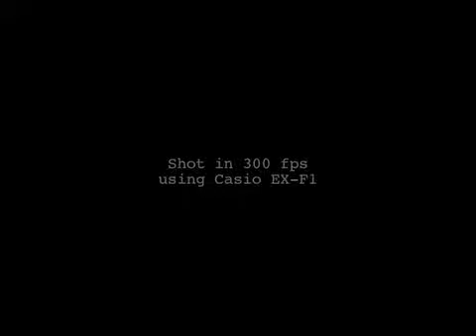Beautiful Beverage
Dark black coffee juxtaposed with light white cream. A short demonstration of Casio EX-F1 shooting in full sunlight at 300fps